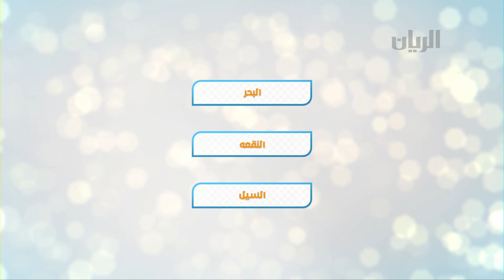برنامج عيدكم مبارك - 27-05-2020